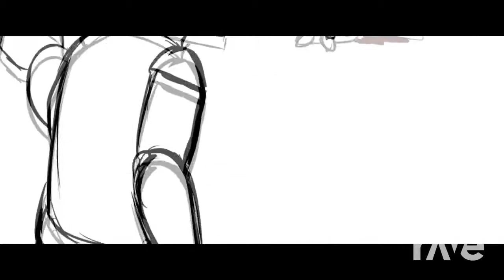5 Jt Music *Animatic* - The Joy Of Creation Song + Fnaf Rap Remix & Fnaf 1 | RaveDj